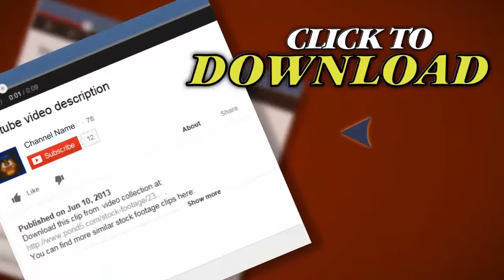Airport Passenger Terminal Lobby 1972 (Vintage Film Old Home Movie) 452. Stock Footage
Thank you for visiting our page Airport Passenger Terminal Lobby 1972 (Vintage Film Old Home Movie) 452. Stock Footage"